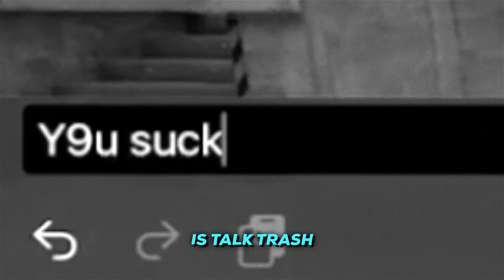THIS MADE ME RETURN TO COD Mobile...